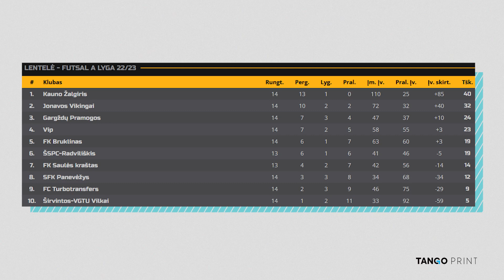Futsal A lygos savaitės apžvalga | 14-oji savaitė